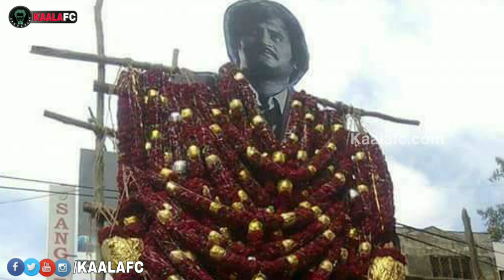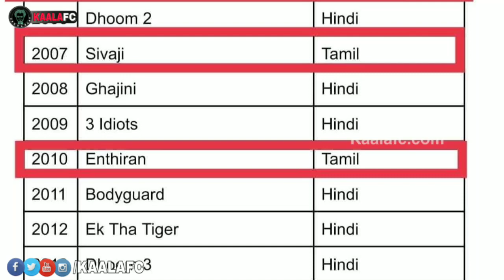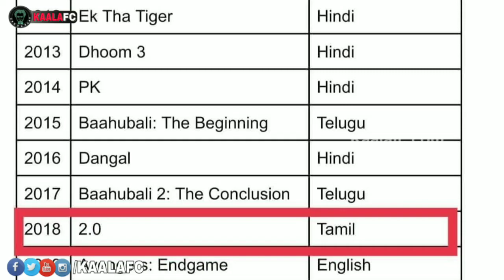இன்றுவரையும் கூட உண்மையில் கோலிவுட் சினிமாவை தூக்கி நிறுத்துபவர் சூப்பர்ஸ்டார் ரஜினிகாந்த் மட்டுமே!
😎KAALAWIN KAAVALARGAL😎

Thalaivar Forever🤘